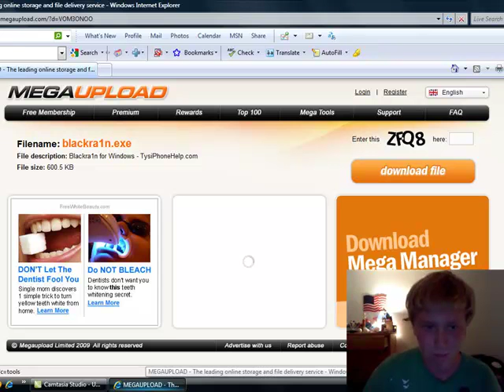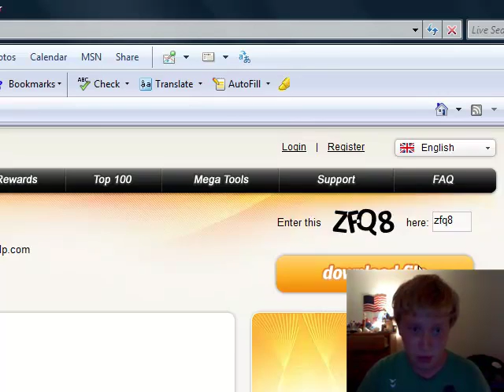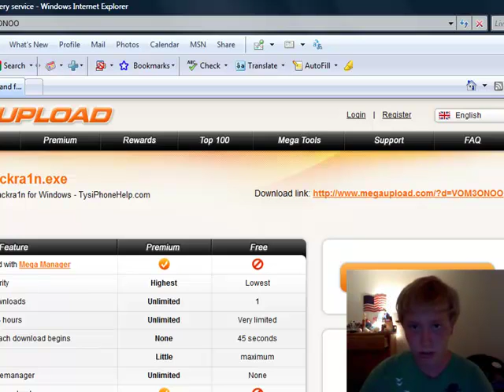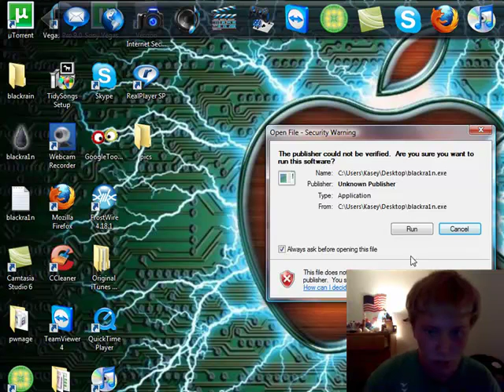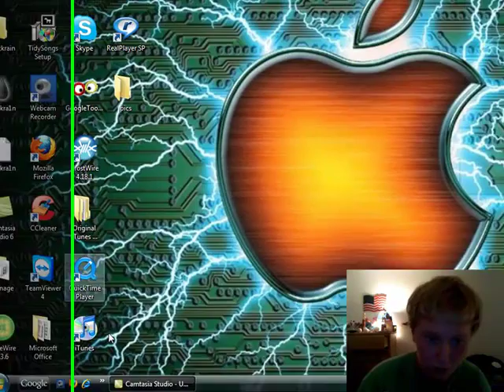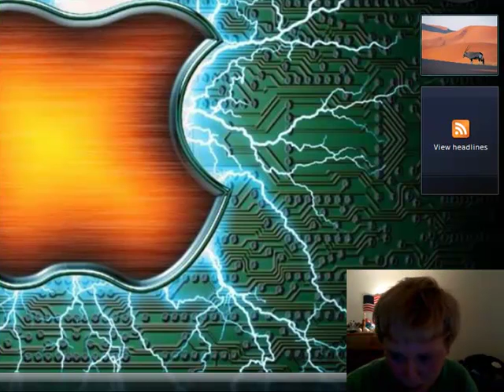Jailbreak 3.1.2 blackra1n windows